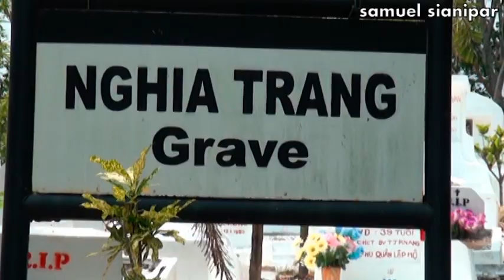CAMP VIETNAM GALANG BATAM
Antara tahun 1991 sampai 1996, berkecamuk perang saudara di Vietnam, saling membunuh, TRAGIS memang. sebagian ada yg melarikan diri dgn kapal kecil dari kayu yg djejali ratusan orang. SEDIH. sebagian sampai di Galang, Batam. msh ada saksi hidup bersama Youtuber sedang jiarah ke makam sahabat nya. MENGHARUKAN memang.